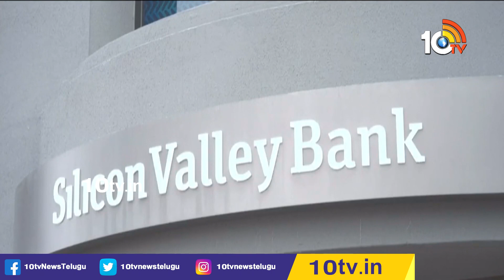SVB Crisis : దివాళా తీసిన అమెరికా సిలికాన్ బ్యాంకు | America Silicon Valley Bank | Elon Musk | 10TV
10TV is one of the Largest Content producing Telugu News Channel in Telugu States. Its one of the leaders in the production and broadcasting of un-biased and comprehensive news.
10TV offers round the clock coverage of latest breaking news and unique mix of news bulletins, current affairs and Entertainment programmes.
10TV Youtube Channel offers Latest News from Telugu States, Politics, Entertainment, Health, Sports Lifestyle, Devotional, National News, International News and lot more.!

హాయ్,
10టీవీ యూట్యూబ్ చానల్‌కి స్వాగతం. 10టీవీలో ప్రసారమయ్యే కథనాలతో పాటు ఆసక్తికరమైన మరెన్నో అంశాలను 10టీవీ యూట్యూబ్ చానల్లో మీకు అందిస్తాం. మా వీడియోలలో మీకు నచ్చిన వాటిని మాకు తెలియజేయండి. అలాంటి మరిన్ని కథనాలను మీకు అందించేందుకు ప్రయత్నిస్తాం. నచ్చిన వీడియోలను మరింత మందికి షేర్ చేయండి. చానల్‌ను సబ్‌స్క్రైబ్ చేయడం మరిచిపోకండి. ధన్యవాదములు.!